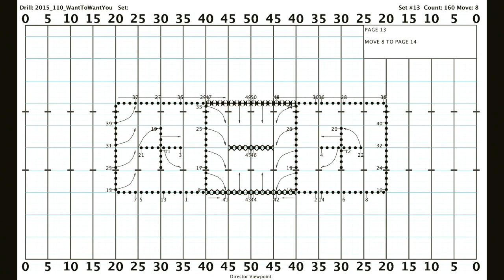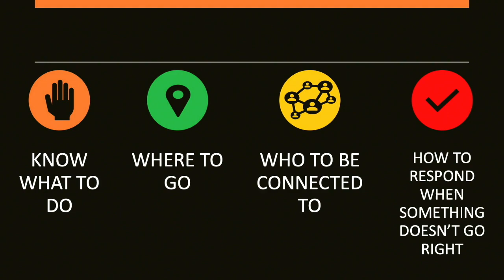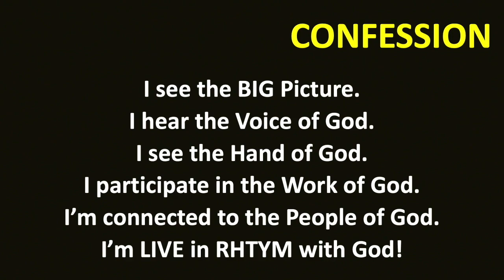Rhythm // Week 1 // Pastor Christopher Harris